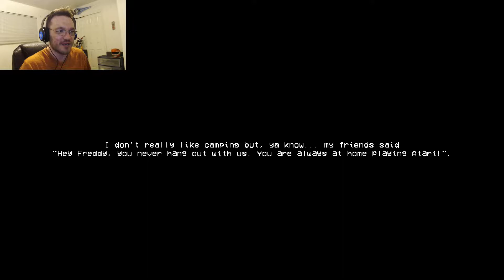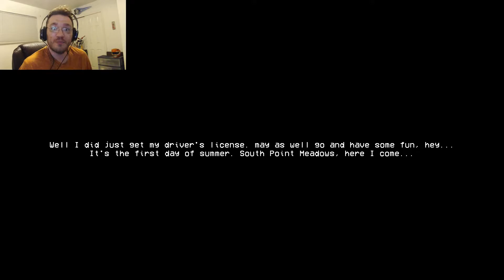CROUCH DOES NOTHING! || Sirenhead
Revisiting an old monster.

And your Orange Ranger Gaming tshirt!